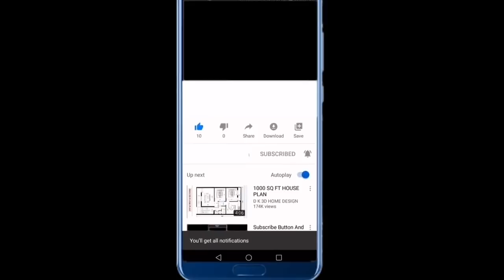嚴防標題黨及無賴 YouTuber｜「姜濤情緒瀕失控，怒喝粉絲收手」｜太過份……個記者（請開啟字幕）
嚴防標題黨及無懶YouTuber--「姜濤情緒瀕失控，怒喝粉絲收手」

相信大家都知道，姜濤之前的被私追事件，有媒體竟然將姜濤的IG限時動態「請真的給我一點空間。」，報導題目訂為「私竇「失守」受困擾 姜濤情緒瀕失控 怒喝粉絲收手」

大家看過後，不知道有什麼感覺? 我自己就覺得好憤怒，為什麼媒體為了吸引讀者或網友的注意，竟然可以這樣顛倒是非，「老屈」(誣衊) 姜濤。